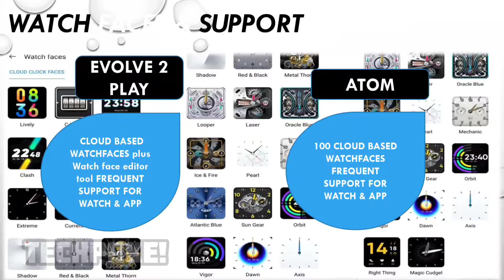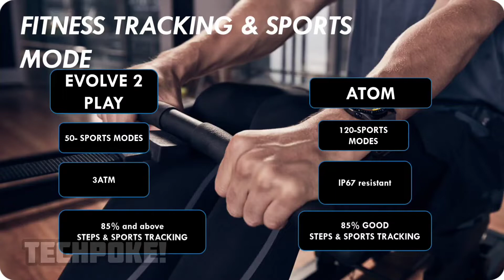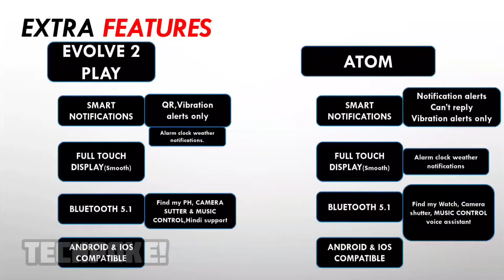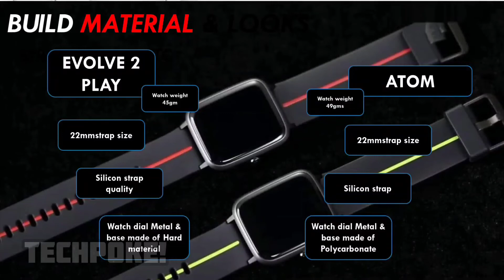noise evolve 2 play vs Fireboltt atom • best konsi h??? ₹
lo guys best comparison apke lye with conclusion

fireboltt atom - not in stock

Best deals 😊 for you all 😍

2. register (ad your all details
3. share particular product link or full platform from search bar
4. track your earning (my activity section)